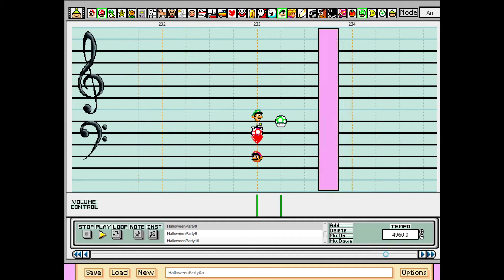SHK - Halloween Party in Mario Paint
This is one I've been wanting to do for a while now. Quite fond of how it turned out.

I was unable to re-create the end in a good way, and trust me, I tried for probably more than 6 hours straight.

This was supposed to be uploaded on the 31st of October, but I didn't want to forget.
Happy Halloween and stuff.